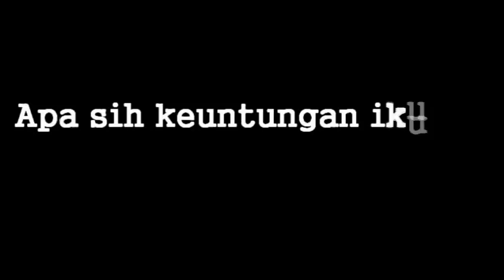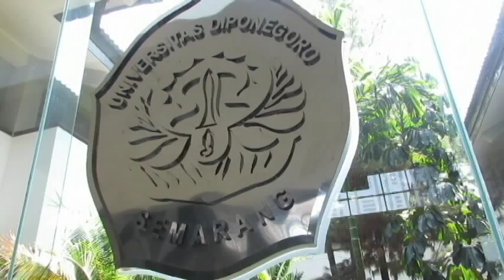FULL TRAILER PIM FK UNDIP 2015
Pekan Ilmiah Mahasiswa Fakultas Kedokteran Universitas Diponegoro tahun 2015 merupakan ajang MINI PIMNAS yang diadakan oleh Departemen Riset Badan Eksekutif Mahasiswa Fakultas Kedokteran Universitas Diponegoro masa bakti tahun 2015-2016